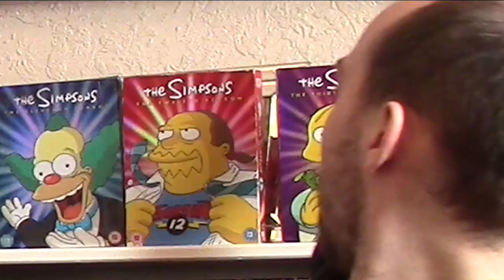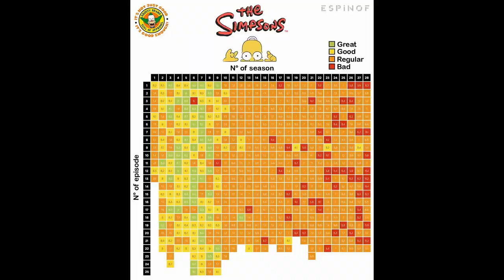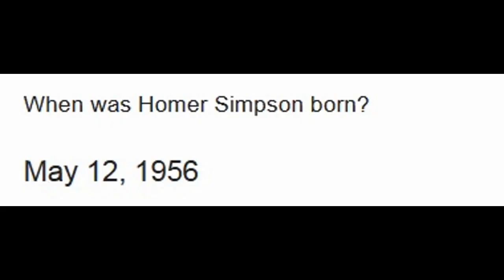Is The Simpsons Still Funny?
Especially "BOO" but especially "BooURNS"

VIDEO INDEX
06:03 Flanders Ladder
09:11 The Principal and the Pauper
12:19 Halloween of Horror
14:54 The Simpsons Spin-Off Showcase